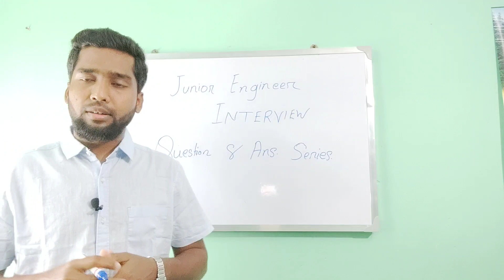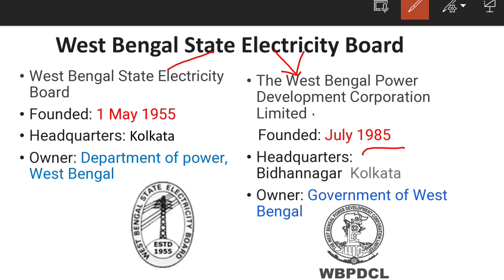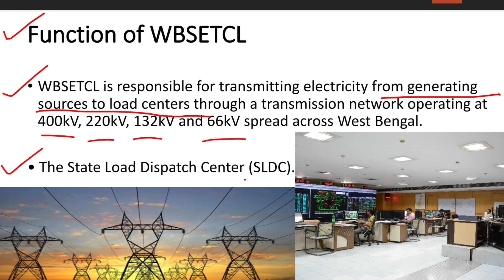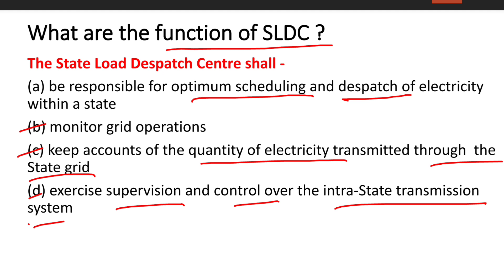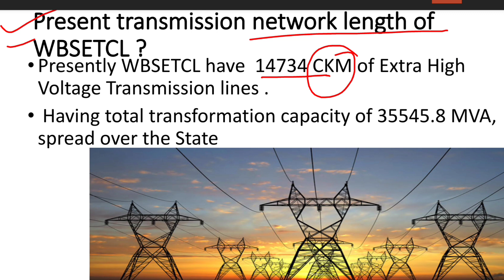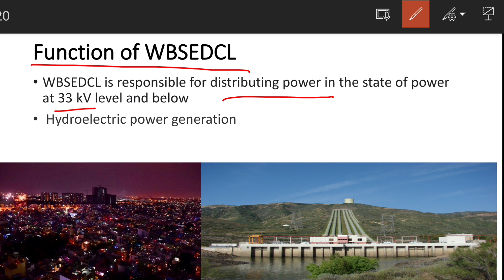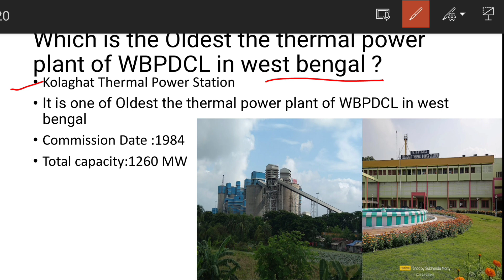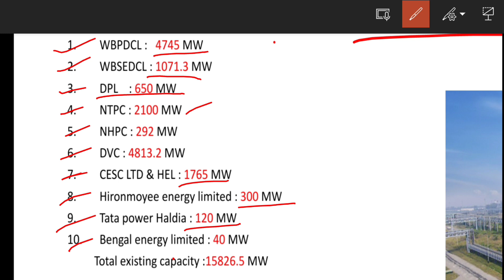Full History of WBSETCL | WBSEDCL | WBPDCL | Junior Engineer Gr ll Interview questions Ans. Series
Junior engineer interview questions answers preparation series

Full History of
WBSEB
WBSETCL
WBSEDCL
WBPDCL
Also discuss  some model questions about
Wbseb,
WBSETCL
WBSEDCL
WBPDCL